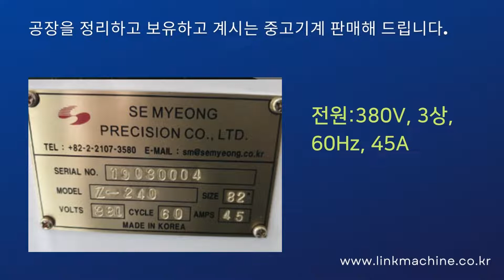중고기계 방축기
기업간 직접거래 중고기계 거래 1등 플랫폼
방축기  입니다.

SE MYEONG PRECISION CO.,LTD 에서 제작 된
모델명 : Z-240
 방축기입니다.

전원:380V, 3상, 60Hz, 45A